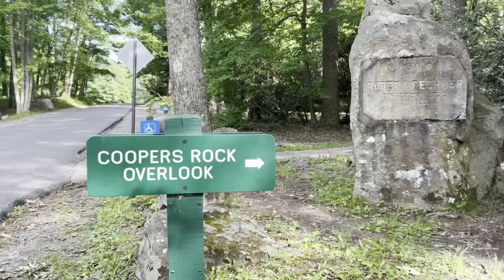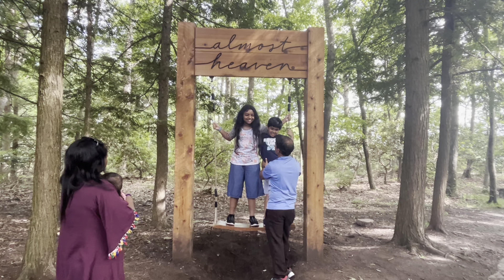Road trip part-3 (Texas to Michigan) সেই চেনা পরিচিতজনদের সাথে কাটানো দুইদিন